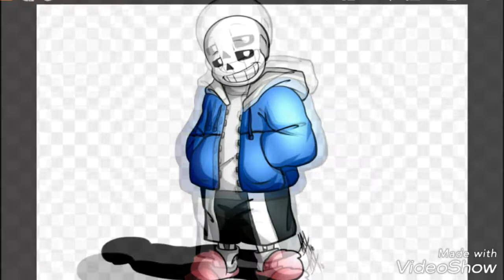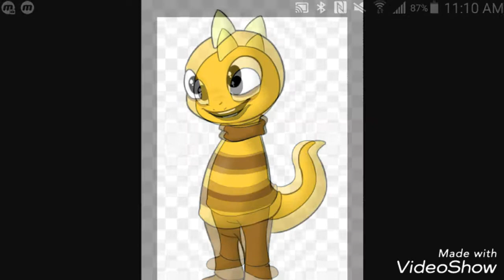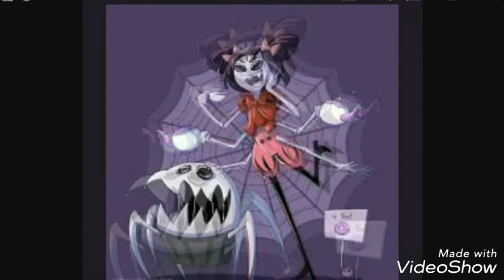Undertale themes ( read the description )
Witch theme fits the most